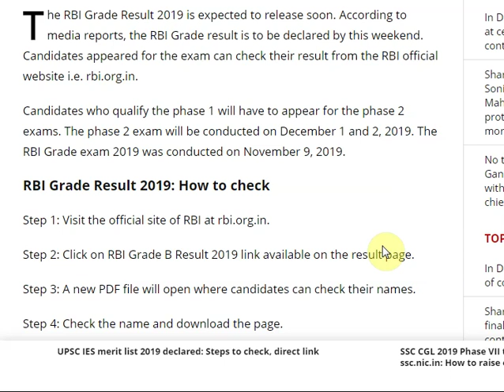RBI Grade Result 2019 to be out soon: See how to check